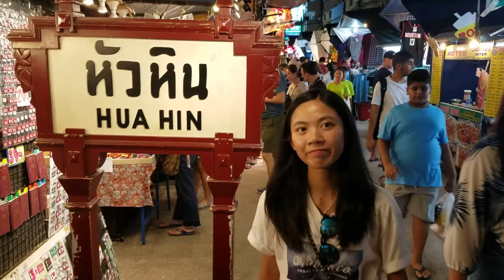華欣HuaHin Vlog 1 | Thailand | Travel with you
Camera
Gopro session 4, Samsung Galaxy S7 edge